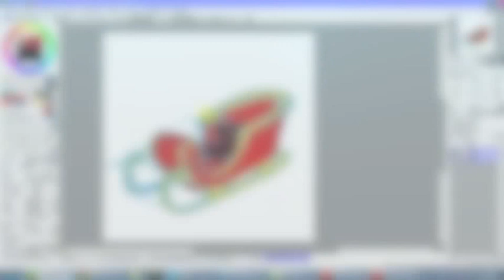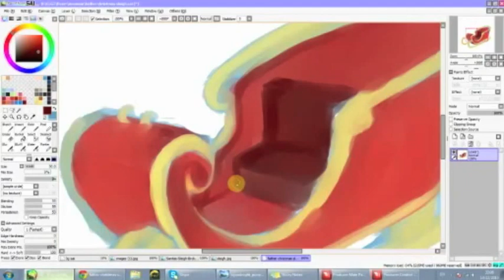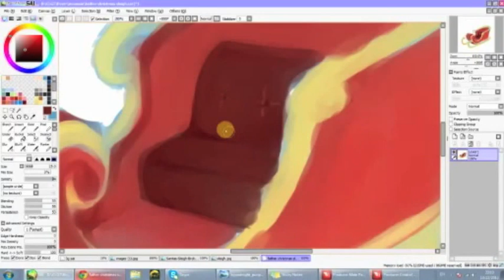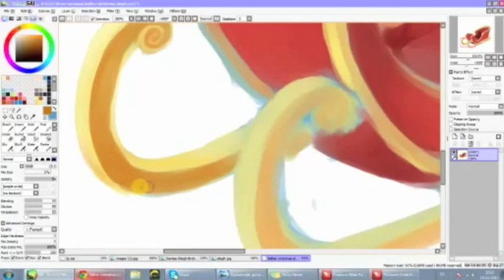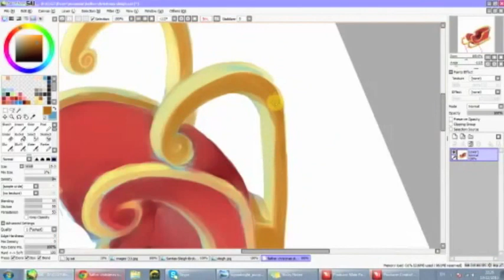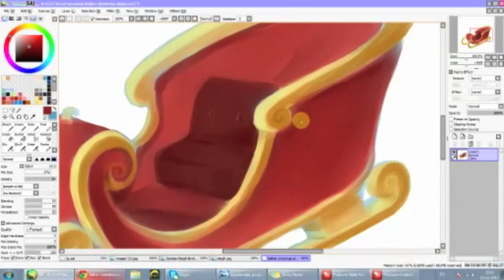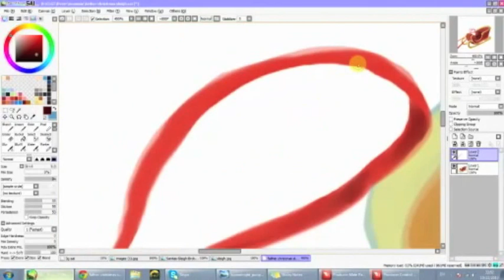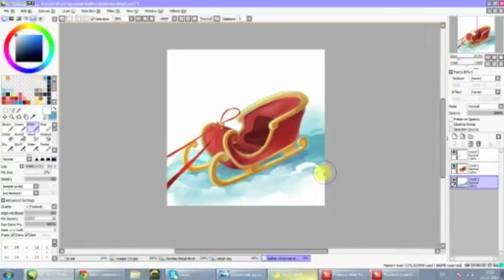speed painting: Christmas Sleigh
The first time I've used IMovie to edit video, and make a mistake in video quality again ;___;

Paintool SAI
Wacom Intous 5
1h20